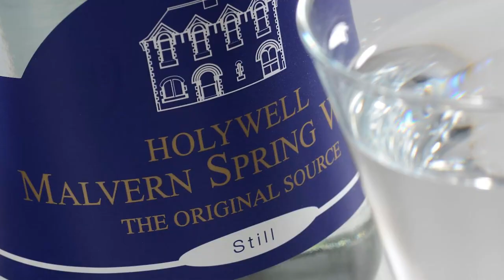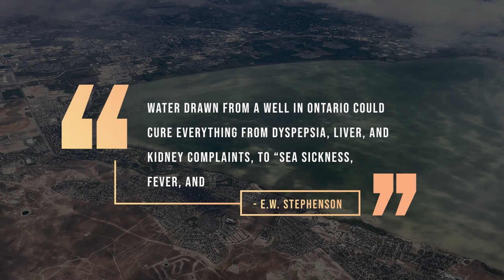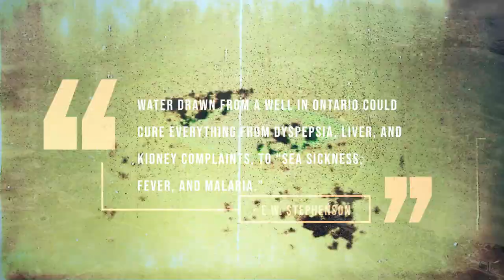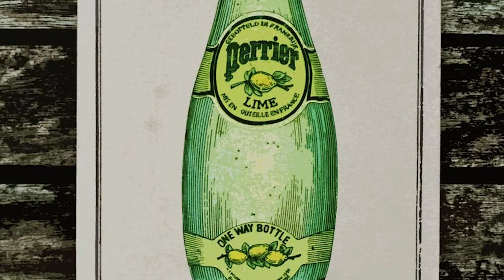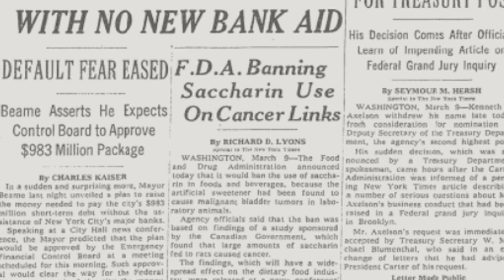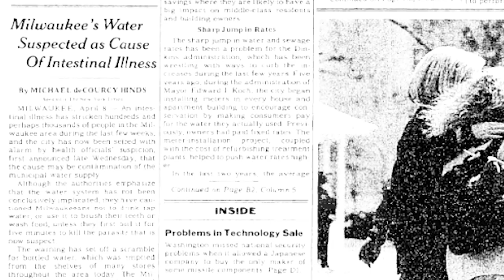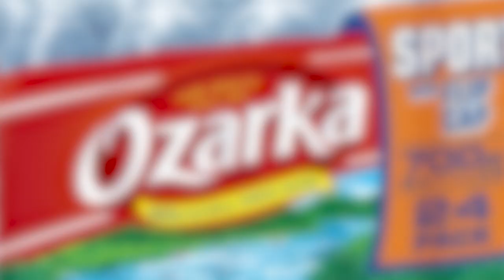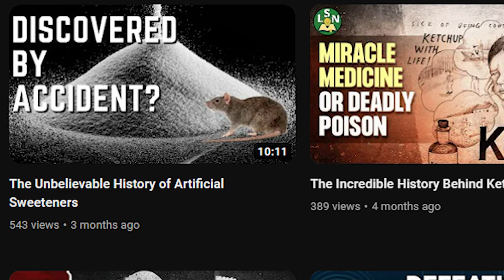How Bottled Water Companies Tricked Everyone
Bottled Water is an incredibly lucrative business. We all need water to survive, it’s good for us, and for so many of the bottling companies throughout the united states, it can be incredibly cheap to acquire and bottle, allowing them to sell it for ridiculously high markups. Given that the vast majority of municipality supplied tap water in the US is safe to drink you’d think that bottled water would have a tough time competing, but it’s actually doing better than ever. In fact, 2016 was the first year ever that Americans drank more bottled water than soda with the average person drinking approximately 30 gallons of bottled water every year.